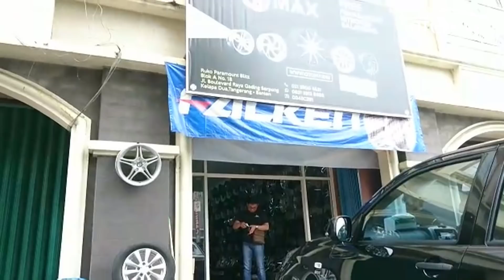Velg TRD Rush Ring 16 on Daihatsu Terios New | Sinar Otomax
Modifikasi Daihatsu Terios + Velg TRD Rush R16 X 7 | H5 PCD 114,3 | ET 45

Atau kunjungi toko kami di:

Sinar Otomax
Ruko Paramount Blitz Blok A No. 18 Jl. Boulevard Raya Gading Serpong Kelapa Dua Tangerang

Kami Juga menyediakan berbagai merk ban :

* Ban Import Firelli
* Ban Import Toyo Made in Japan
* Ban Import Landsail Made In German
* Ban Lokal Accelera, Achilles, Bridgestone, Dunlop, GT Radial,
* Ban Hankook
* Ban Falken